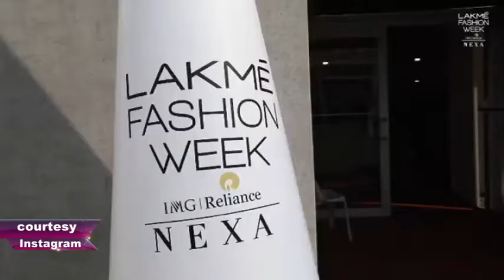WATCH: B-town celebs take glam quotient notch higher at LFW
Mumbai: The Lakme Fashion Week Summer/Resort 2019 saw all the glitz and glamour with leading Bollywood beauties and hunks sizzle the ramp with their charm and persona. Here we bring to you the highlights from the five-day fashion extravaganza which concluded on Sunday.